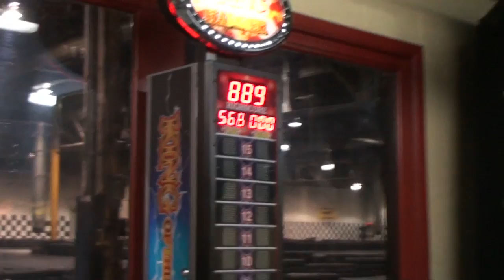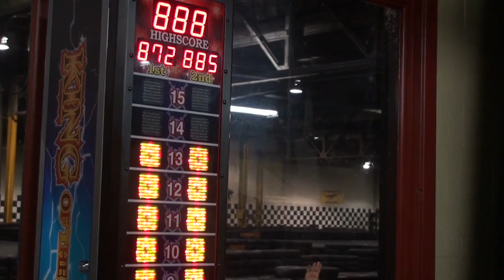Supercross #1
Montreal Supercross Part 1.

Send Mail To:

N0M2P0

Justin - @JustinBueckert25
Brad - @BradMc9
Emily - @E.ms_95
Jason - @JasonLeBlanc
Matt - @MattMcguire450
Matt - @Trudgehammer
Brett - @BrettHellyer
Billy - @Six.Twenty.Four
Geoff -@ GeoffreyTuer
Jeff - @JeffWhaling
Kassie - @KassieBoone79
Sean - @HTWshine
TEAMLTD - @teamltd
LimeNine - @limenine